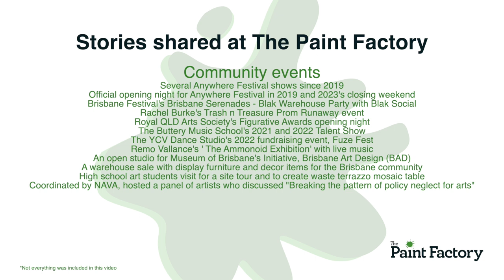A place for storytelling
The Paint Factory nurtures creative storytelling through art, music, theatre, film production and marketing. Check out the collection of stories told at the old paint factory in Yeronga, QLD.